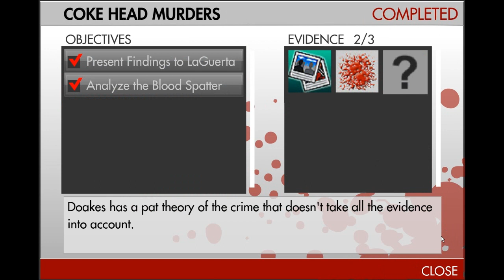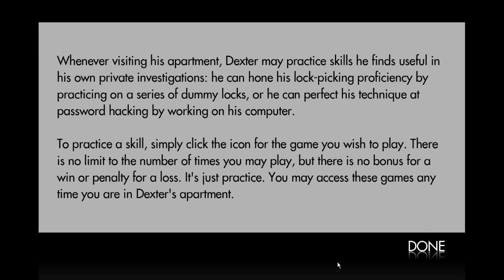Dexter the Game - PC Playthrough - Part 7